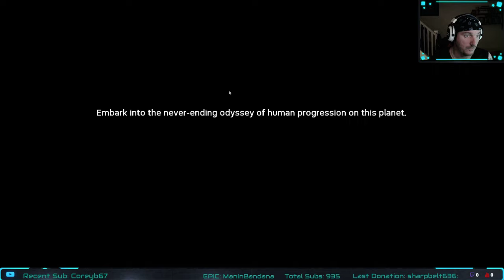Ancestors: Humankind Odyssey first game play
Let me introduce you to this new game called Ancestors: Humankind Odyssey. This let's play is completely uncut, could be called live stream as well.
Reason behind it is to show how the whole game play. When you see a trailer or other videos, the are cut and the pace of the game is different. That is why decided to play longer bit from the beginning instead of cut it up just for the most interesting parts.

This game is classed as survival game, and man it is. Put the user into the animal at the first steps of the human evolution.

So make yourself comfortable and enjoy this little show.